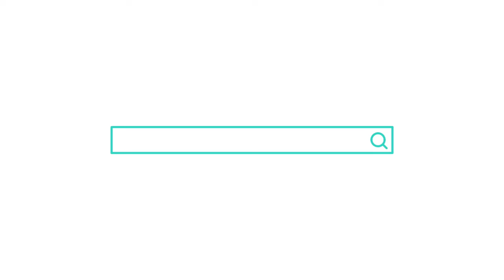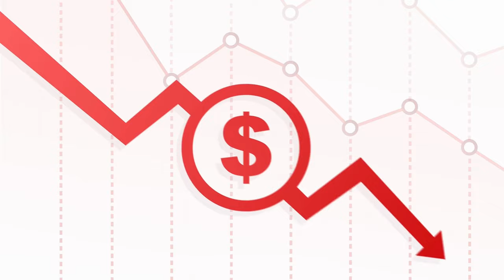Top 2024 Austin New Construction Deals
Shannon Mangin from the Mangin Team at Real Broker discusses the best new construction deals in her clients are finding in Austin, Texas, in 2024.  Builders have a lot of available homes for sale and are offering significant discounts, closing cost credits, and design room incentives, making the new construction homes even more affordable.

CHAPTERS
00:00 Introduction
00:30 New Home Construction Deal Client 1
02:44 New Home Construction Deal Client 2
04:02 New Home Construction Deal Client 3
05:00 New Home Construction Deal Client 4
07:00 New Home Construction Deal Client 5
08:09 Conclusion